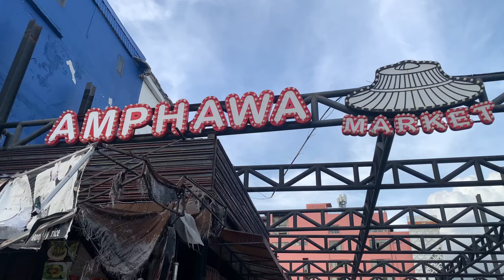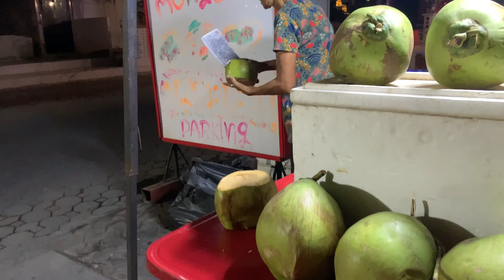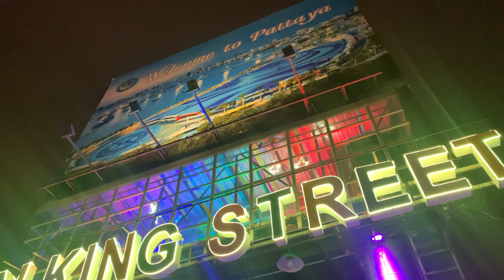Thailand 🇹🇭 Tour 2022 - Day 3 - Pattaya